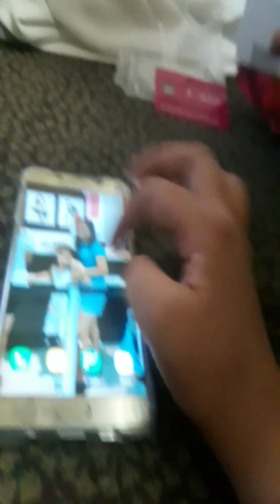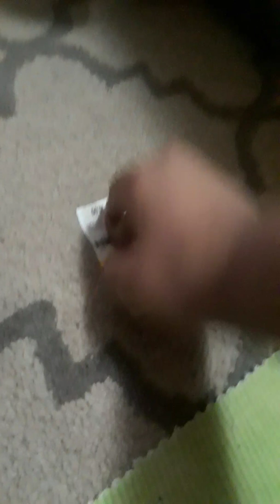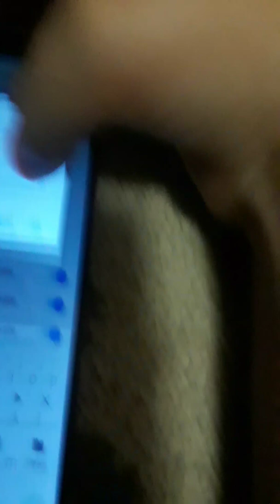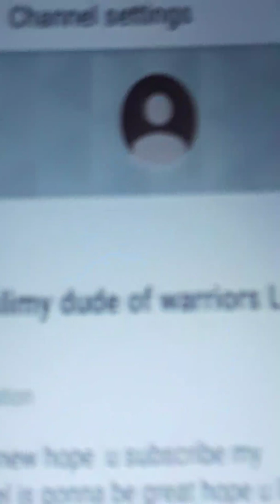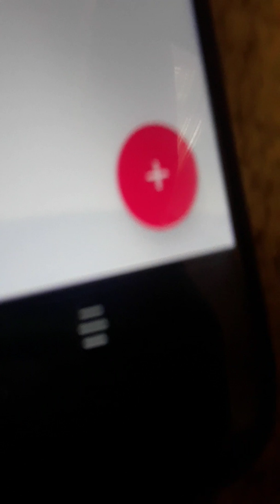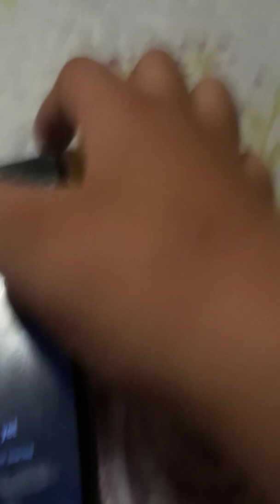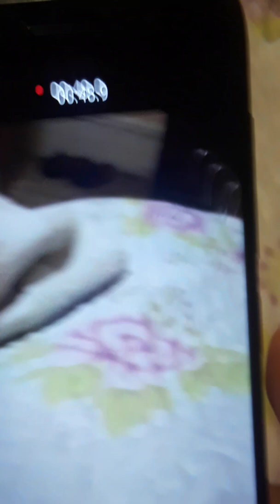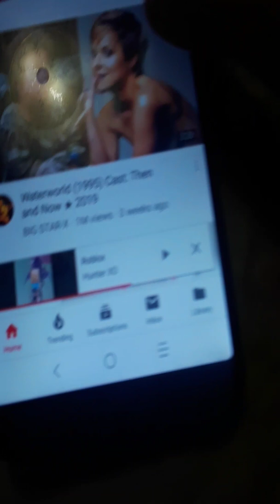The slimy dude of warriors LOL FIRST VIDD XD